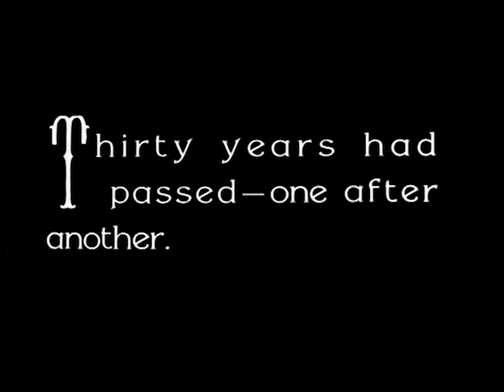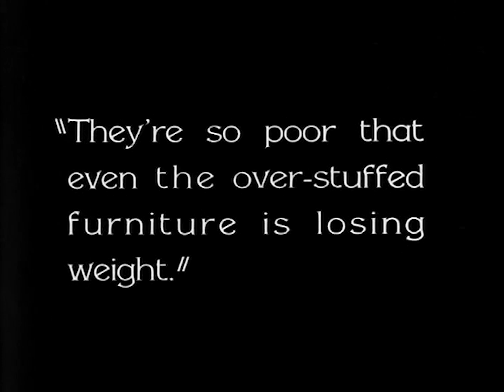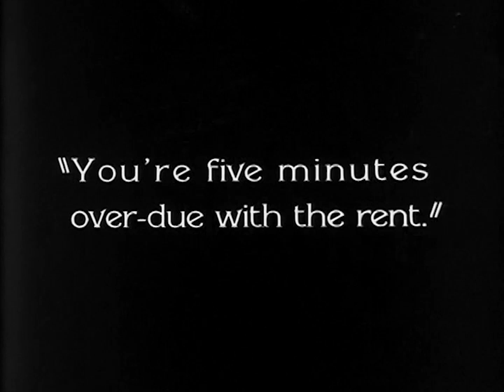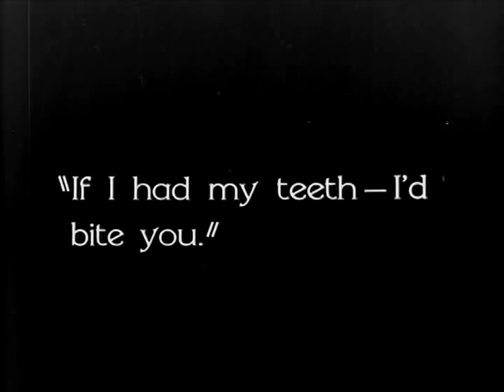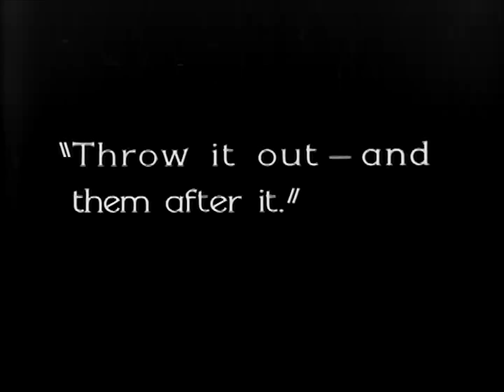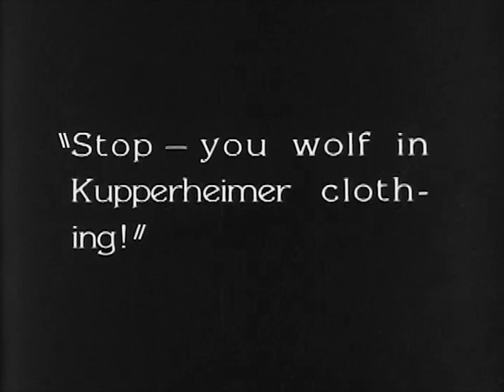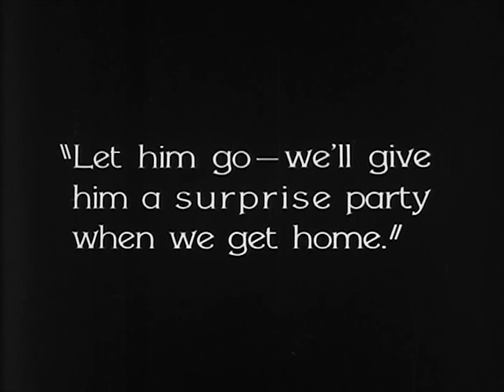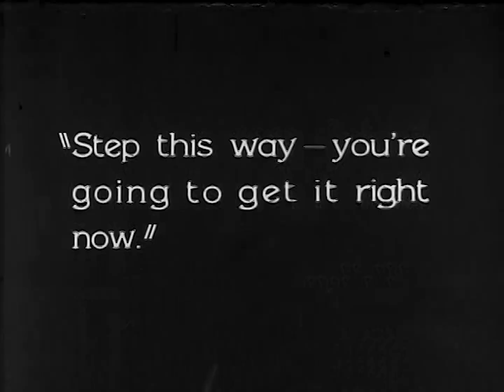Why Babies Leave Home (1928) Ben Turpin | Short, Comedy Silent Film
After many years as a vagabond, Ronald comes home to his family who are about to be evicted from their home. He saves their home and, while chasing a runaway pancake, saves a kidnapped girl as well.

Director: Leslie Goodwins
Composer: David Drazin
Stars: Ben Turpin, Jack Lloyd